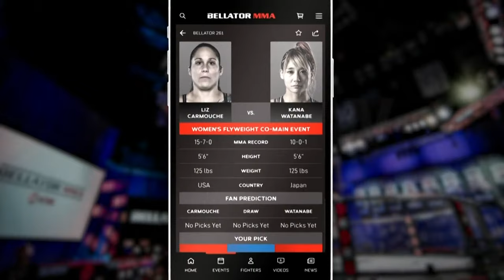BELLATOR MMA 285: Henderson vs. Queally | Monster Energy Prelims fueled by Vallarta Supermarkets INT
Welcome to the Monster Energy Prelims fueled by Vallarta Supermarkets

For additional coverage, check out the Bellator App and Bellator.com!  Upcoming events